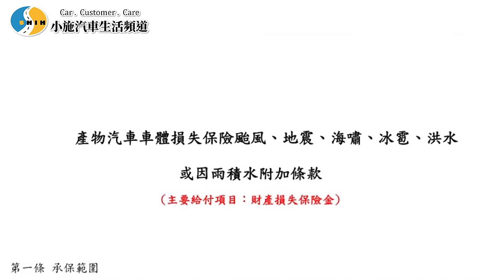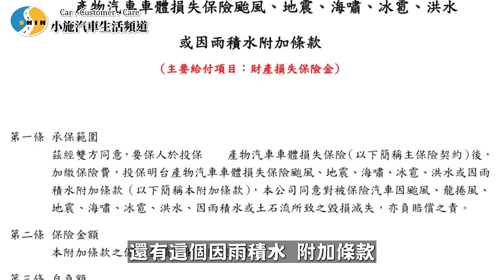【小施汽車】凱米颱風重創台灣,泡水車將大量流入市場?如何判別跟處理?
資訊補充更正:
像颱風、地震這些天災造成的車損，一般都屬於甲式和乙式的除外責任，
甲式＆乙式天災的部分包含的僅有閃電／雷擊情況，以及包含墜落物,拋擲物造成車損的保障。
另外甲式＆乙式的差別，甲式有包含不明原因及第三人非善意行為（如砸車）這兩個情況，乙式則無。像因颱風淹水或是地震落石砸到造成的車損等，都屬於甲式和乙式的除外責任。